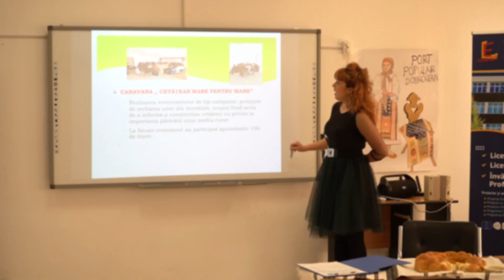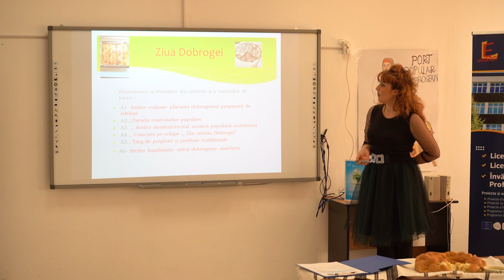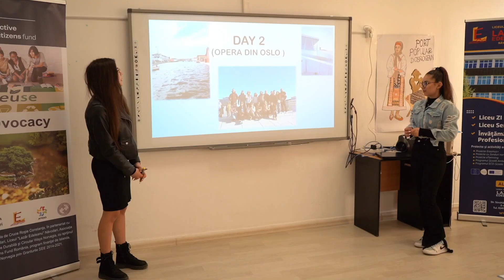Ecovocacy, proiectul prin care tinerii din Năvodari au luat pulsul Norvegiei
După doi ani, proiectul Ecovocacy, implementat de Asociația Tinerilor pentru Dezvoltare Durabilă, Crucea Roșie și Primăria Năvodari, a ajuns la final. Viceprimarul orașului Năvodari, Costel Dumitrașcu, spune că ceea ce le-a plăcut cel mai mult tinerilor năvodăreni în Norvegia vor avea în curând: un hub educațional, adică un loc în care să-și facă tememel, să se relaxeze și să socializeze. Mai multe detalii despre conferința de finalizare a proiectului de la Năvodari puteți afla de aici